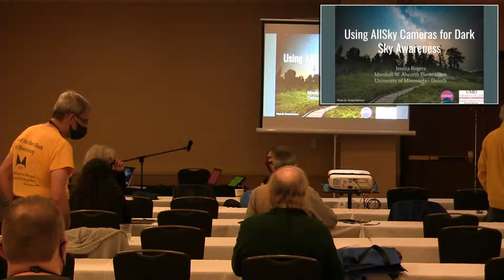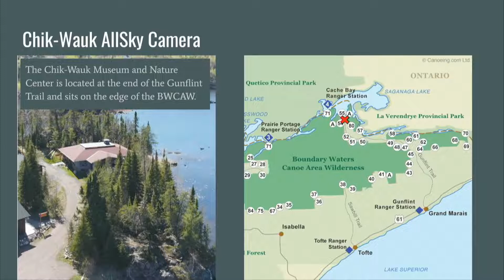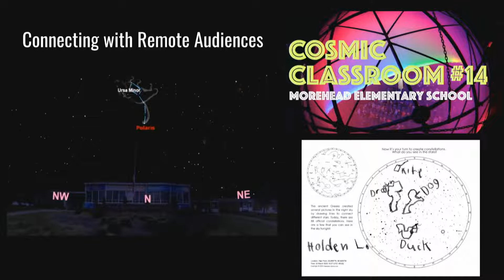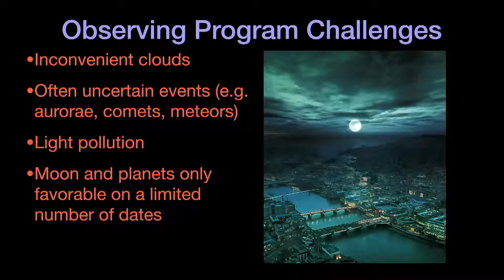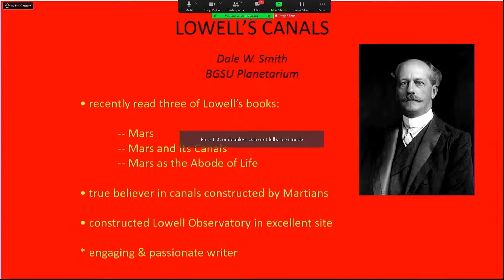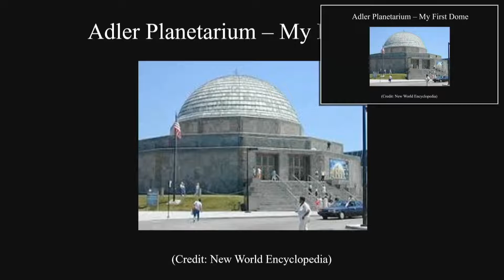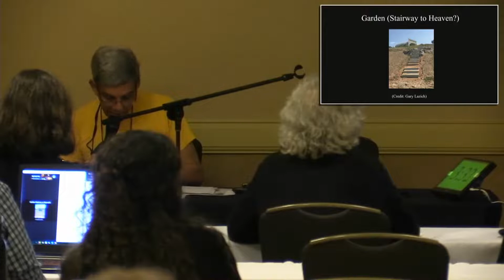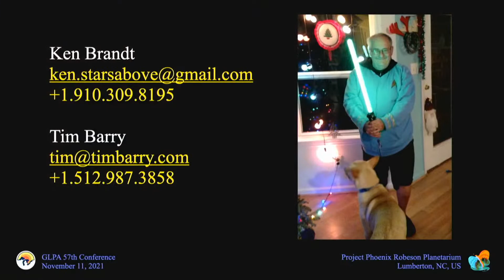GLPA 2021: Paper Session I-A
Jessica Rogers, "Using AllSky Cameras for Dark Sky Awareness"
Erin Brady "Creating a Personalized Experience that is Unique to Your Planetarium"
Jim Sweitzer, "Plein Air Planetarium: Smart Telescopes and Internet for Realtime Astronomy"
Dale Smith, "Lowell's Canals"
Gary Lazich, "A Dome within a Dome"
Ken Brandt, "The Rising Phoenix: A Story of Hope, Inspiration, and Aspiration"